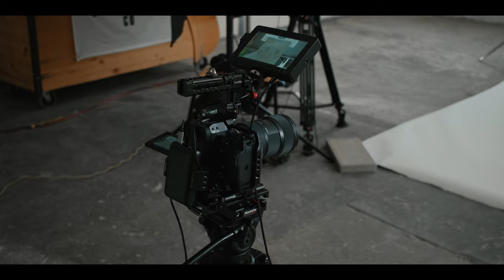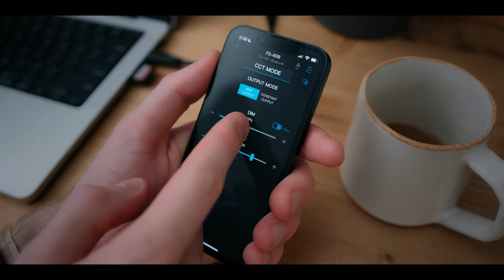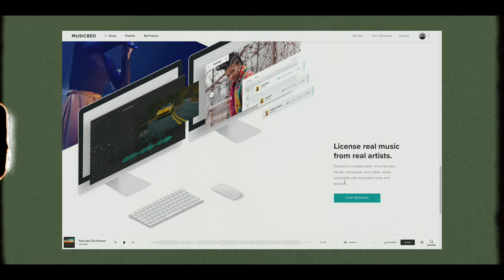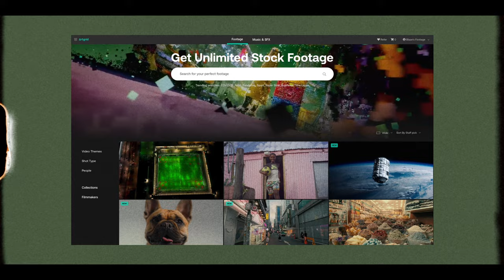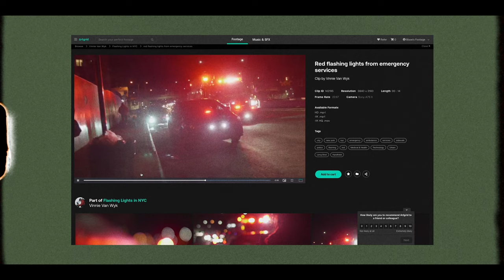Mini Doc Style with the Fujifilm XH2S | Full Film Walkthrough + BTS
Chapters:
00:00 Hello & Why I Am Making This
00:53 Watch The Film
09:54 Project Overview
10:50 Camera & Lenses
11:54 Interview Setup
13:08 Lighting Setup
16:00 What If I Don’ t Have This Same Gear?
16:25 Lighting Breakdown
17:06 Audio
17:15 B Roll Capture
18:40 Music Licensing
19:17 Adding Some Additional Footage
20:27 Incorporating Photos
21:06 Sound Design
21:23 Color Grade + Before & Afters
21:46 Thanks For Watching

My Camera:
Fujifilm XH2S
B Cam
Camera Monitor USB C
CF Express Type B
SD Cards
Wall Power Bricks
USB C Cables for Wall Power

My Lenses:
Sigma Art 18-35 EF
Sigma Art 24-70 EF
Canon Pancake 24 EF
Lens Adapter (Canon to Fuji)

My Lighting Kit:
Nanlite FS-300
Nanlite Projection Mount
Nanlite FS-60B
Nanlite Pavotube II 15C
Falcon Eyes RX-18TD
Aputure MC

Budget Friendly Gear I Like & Have Used:
Budget Key Light
Budget Tube Lights
Large 5 in 1 Reflector
Light Stands
Quick Setup Softbox
Pro Boom Mic
Reliable Lav Mics
Good Headphones

Editing Gear:
USB C Hub
SD Card Reader 4-Slot
CF Express Type B Reader
SSD Drive for Editing
Hard Drives for Backup